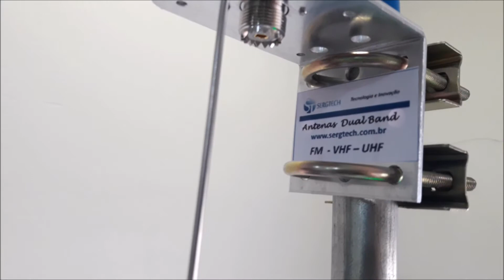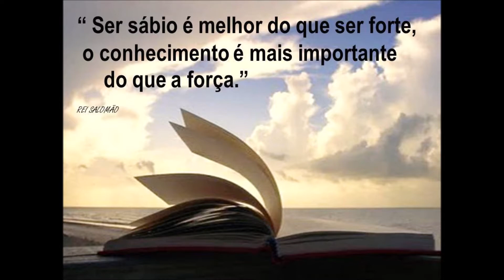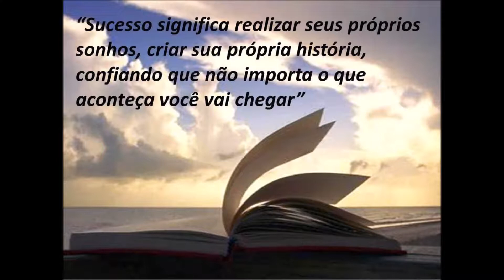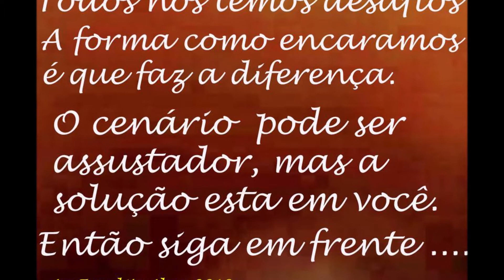Antena dual band para rádio amador ou profissinal vhf uhf Engenharia Sergtech sergtec